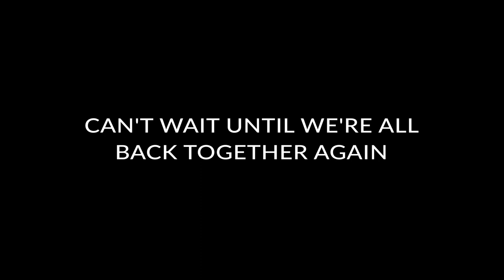Wisconsin Hockey || Thank You, Fans!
Together is better. Thank you for making home feel like home.